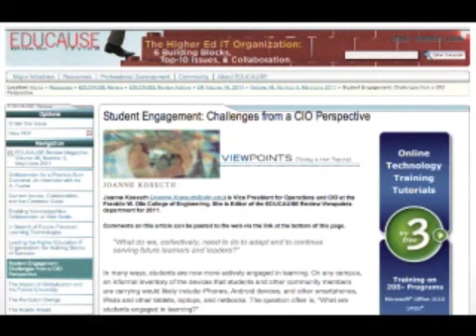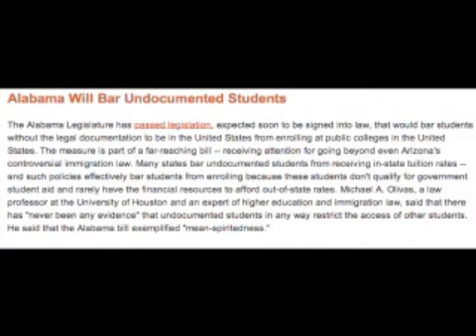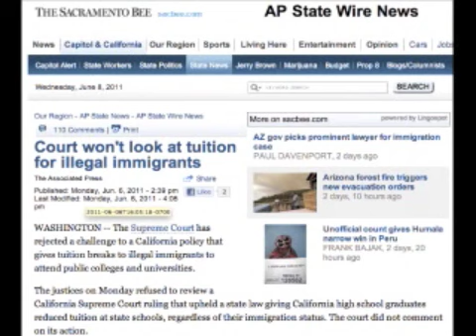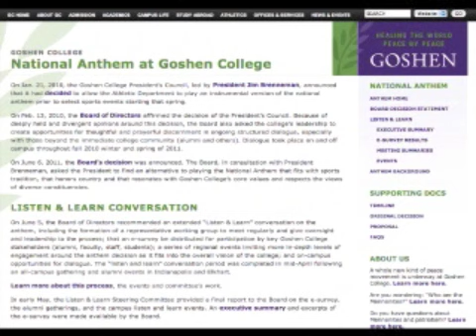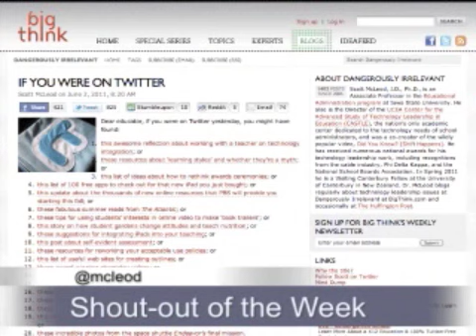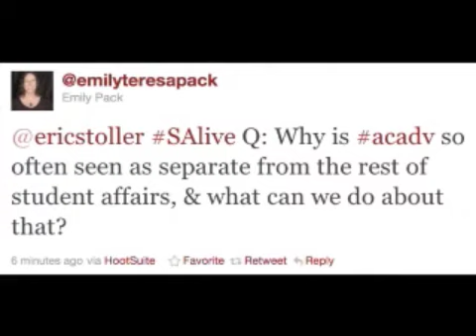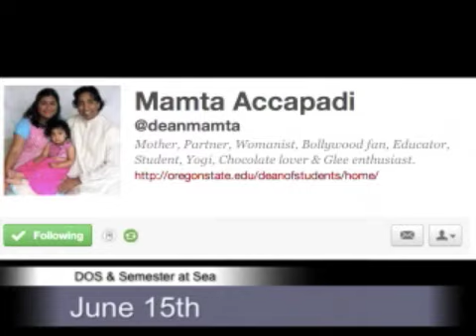Student Affairs Live: Academic Advising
Jennifer Joslin, Director of Academic Advising at the University of Oregon, came on the show to share a wealth of knowledge about academic advising. As the President Elect of NACADA, Jennifer shared some of her goals/projects for her upcoming presidency. Her views on technology, leadership, and advising should be watched by anyone who calls themselves an academic advisor. It was an awesome show. And, the Pac 10 banter between Jennifer and I was classic OSU vs. UO.